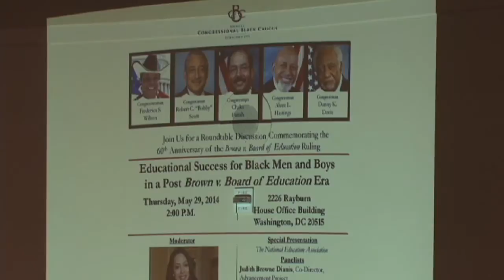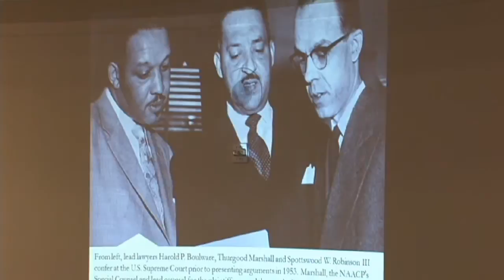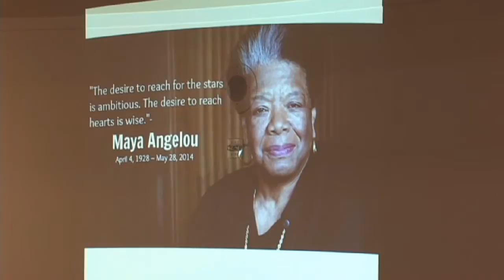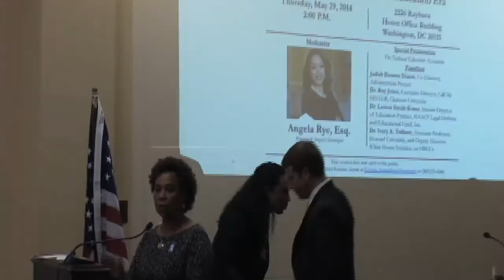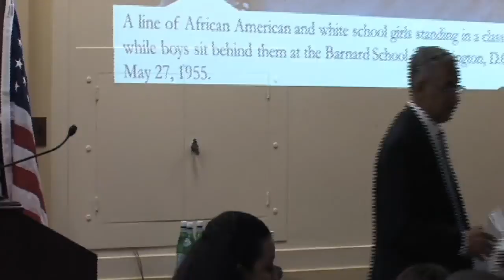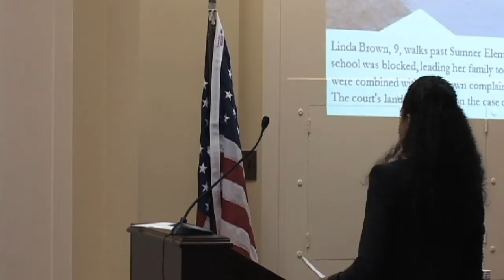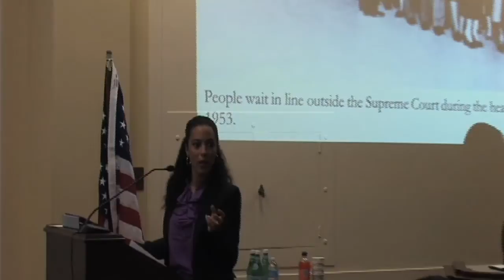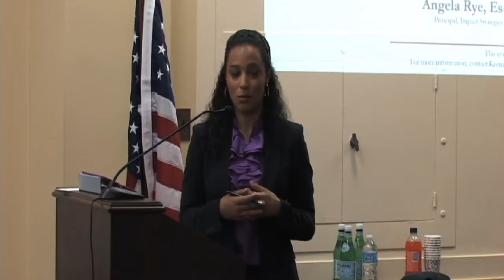"Educational Success for Black Men and Boys in a Post Brown v. Board of Education Era"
CBC Members Host "Educational Success for Black Men and Boys in a Post Brown v. Board of Education Era" Panel and Discussion

WASHINGTON, DC (Link) - On Thursday, May 29 Members of the Congressional Black Caucus (CBC) will host "Educational Success for Black Men and Boys in a Post Brown v. Board of Education Era," to discuss policies and priorities that will help eliminate systemic barriers for educational success.

The panel discussion is open to the public and will be streamed live at cbc.fudge.house.gov.

HOSTS:
Rep. Frederica S. Wilson
Rep. Alcee L. Hastings
Rep. Chaka Fattah
Rep. Robert C. "Bobby" Scott
Rep. Danny K. Davis

WHAT: "Educational Success for Black Men and Boys in a Post Brown v. Board of Education Era" Panel and Discussion

Moderator: Jonathan Capehart, Columnist, Washington Post and Contributor, MSNBC
Panelists: Judith Browne-Dianis, Co-Director, Advancement Project
                  Dr. Roy Jones, Executive Director, Call Me Mister
                  Dr. Leticia Smith-Evans, Interim Director of Education Practice, NAACP Legal Defense and Educational Fund, Inc.
                  Dr. Ivory Toldson,  and Deputy Director,  White House Initiative on HBCUs

WHEN: Thursday, May 29, 2014
              2:00- 4:00 PM

WHERE: 2226 Rayburn House Office Building

WHY: In May 1954, the U.S. Supreme Court ruled in Brown v. Board of Education that "separate but equal" was unconstitutional. Yet after six decades, equal access to a quality education is not a reality for millions of students, many of whom live in poverty and are children of color. This panel will discuss what policymakers, educators and community leaders can do together to close this gap. In addition to the panel discussion, the National Education Association will present research highlighting programs that have helped African American male students excel in school.